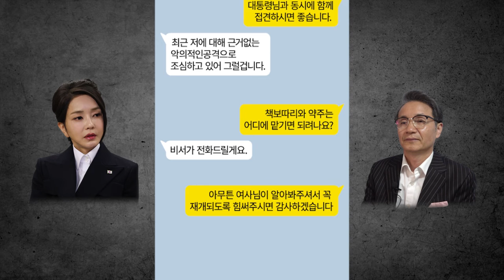[긴급생방송 예고편] "영부인과 명품 그리고 청탁" (오늘밤 9시)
@최재영 목사와 영부인간의 카톡 대공개
@최재영 목사 선물 받은 후 영부인의 충격적인 지시
@국정농단 급 특급비리